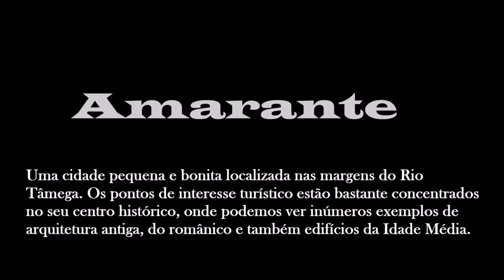Amarante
Uma cidade pequena e bonita localizada nas margens do Rio Tâmega. Os pontos de interesse turístico estão bastante concentrados no seu centro histórico, onde podemos ver inúmeros exemplos de arquitetura antiga, do românico e também edifícios da Idade Média.